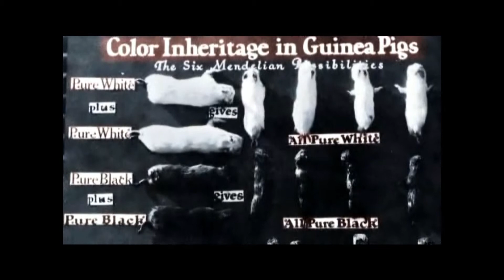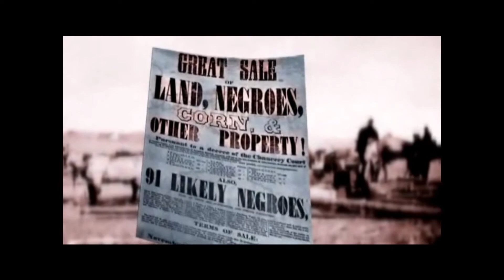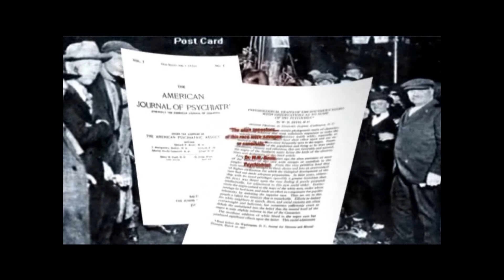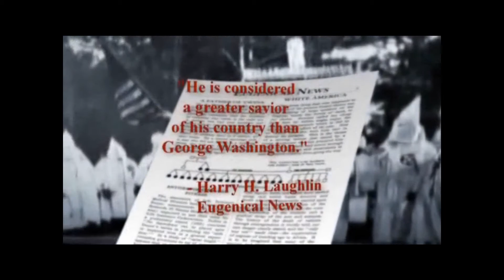Psychiatry Creating Scientific Racism